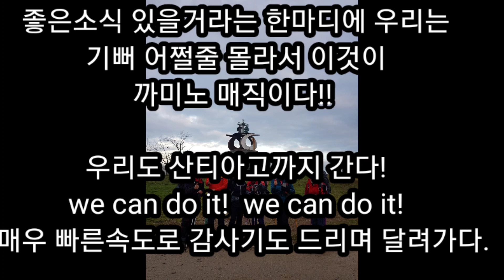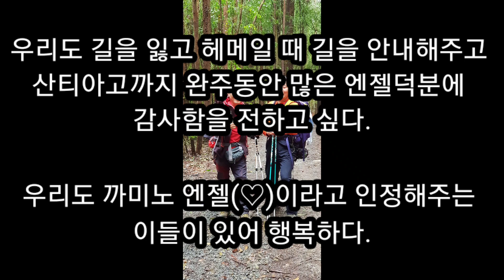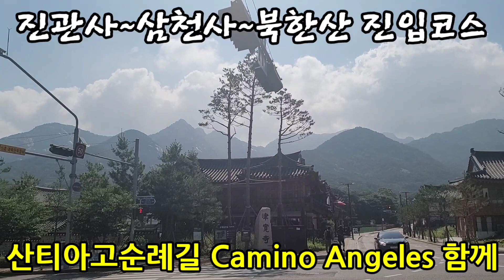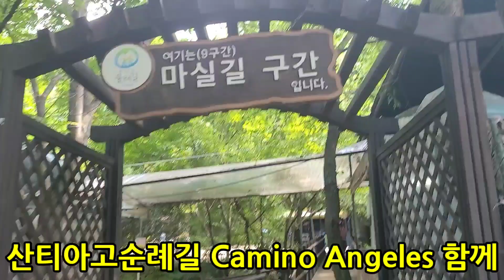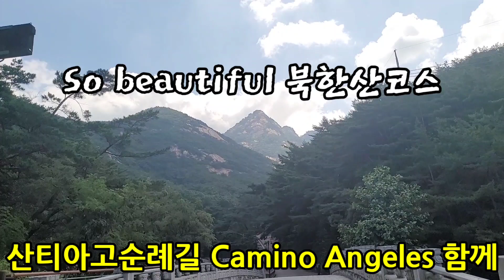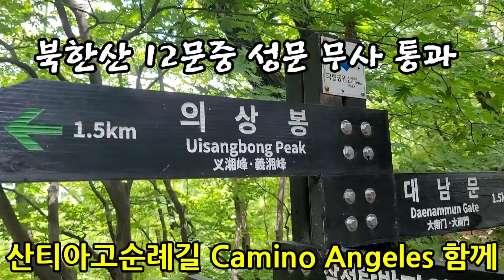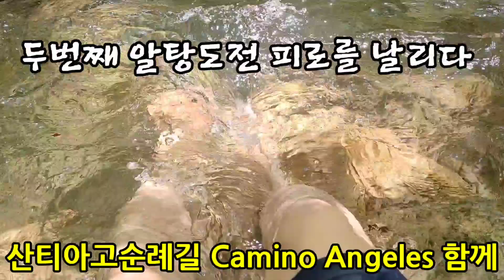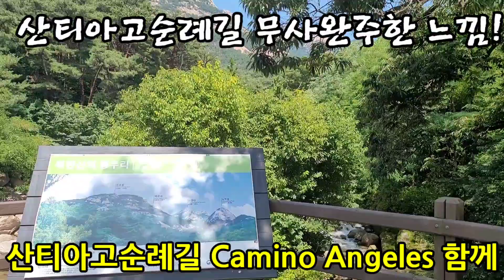삼복무더위 한여름 북한산 맨발산행 산티아고순례길 (세번째중 두번째길) Camino angels 아미고와 등반성공 북한계곡 알탕 최고장소 강추 7월1일 개통된 서해선 탑승체험기 소감